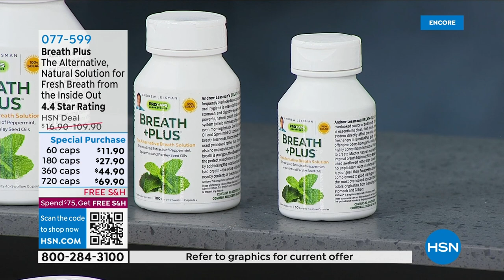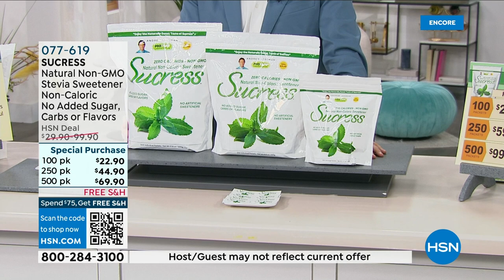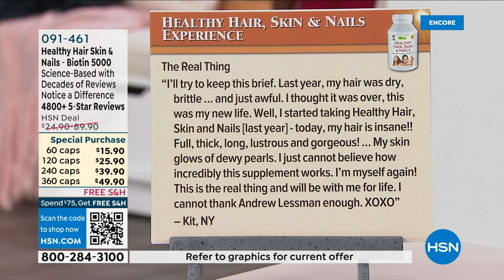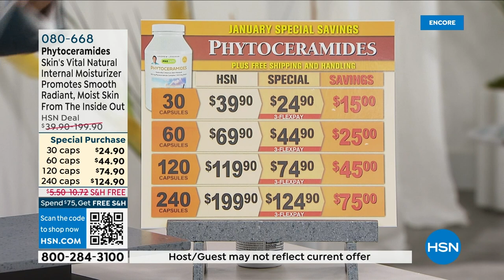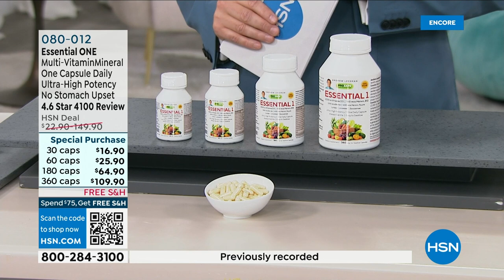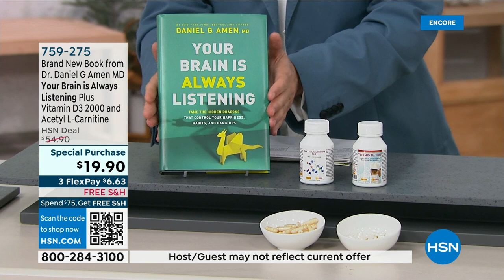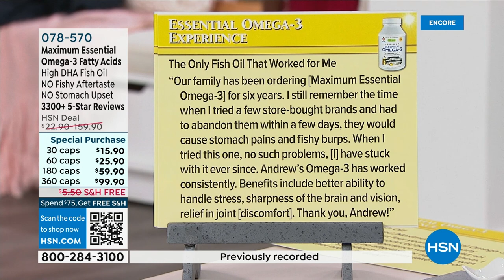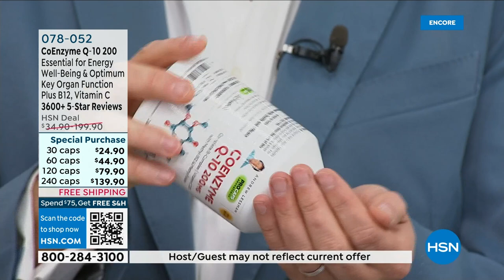HSN | Andrew Lessman Your Vitamins 01.31.2023 - 02 AM